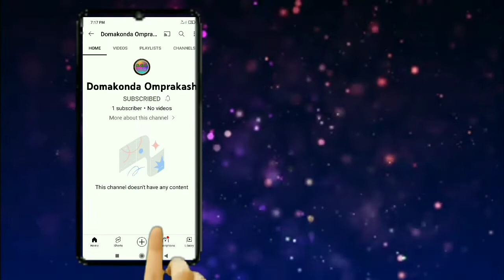Amma Bhavani Song || Singer : Prameela, Balraj/HYD || Label : Domakonda Omprakash 9705282543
Song : Amma Bhavani Song

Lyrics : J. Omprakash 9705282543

Singer : Prameela, Balraj HYD

Editing : J. Sripanvi Teja

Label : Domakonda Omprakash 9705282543